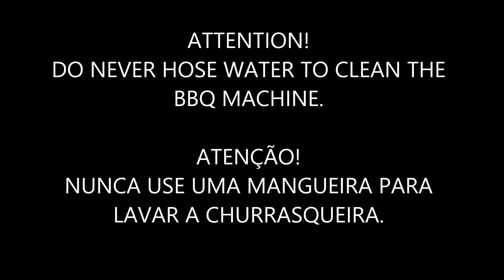Limpeza da churrasqueira - Cleaning BBQ Machine | Scheer Churrasqueiras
O vídeo contém os passos corretos para uma boa limpeza do equipamento.
The video contains the steps for a good cleaning of the equipment.🔥